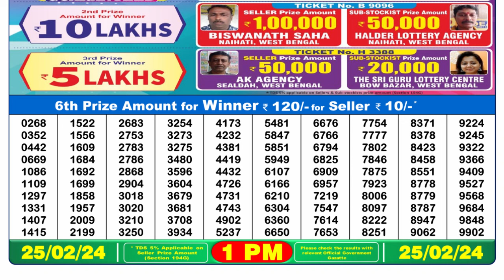🔴 Lottery Sambad Live 01:00pm 25/02/24 Morning Nagaland State Dear Lottery Result Pdf Download